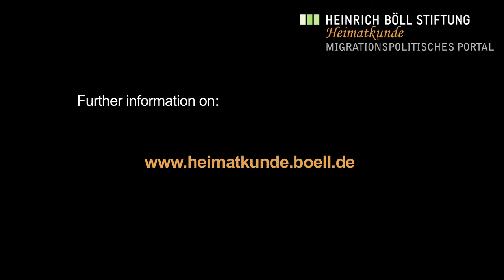Fadhumo Musa Afrah: A call for action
Fadhumo Musa Afrah wurde in Somalia geboren und ist in Kenia aufgewachsen. Seit April 2014 lebt sie in Deutschland. In Flüchtlingsunterkünften ermutigt sie andere Newcomer aus der unfreiwilligen Untätigkeit herauszufinden. Arbeitgeber/innen ermutigt sie, Möglichkeiten für neu ankommende Menschen zu schaffen, ihre Fähigkeiten zu erkennen und zu wertschätzen.

Ihr Call to Action vor der Konferenz "Wie schaffen wir Integration" am 24. und 25. Juni 2016.